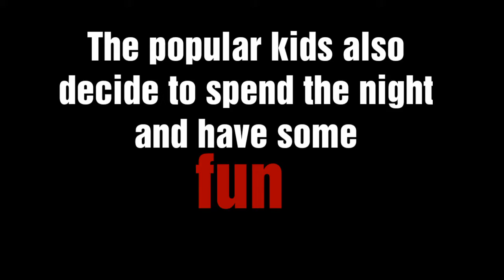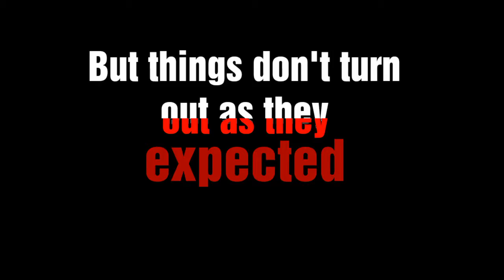Asylum || Wattpad Trailer